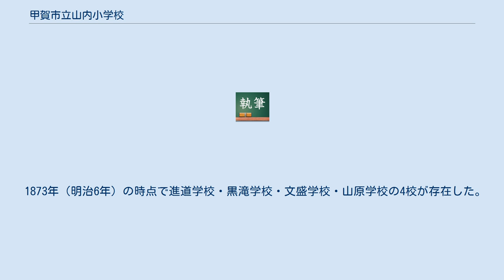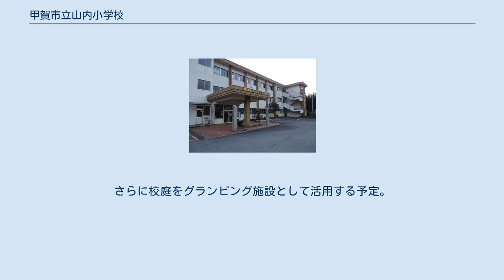甲賀市立山内小学校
滋賀県の公立小学校_(廃止)
甲賀市立山内小学校（こうかしりつ やまうちしょうがっこう）は、滋賀県甲賀市土山町黒川にあった市立の小学校。
学校の統廃合により2017年（平成29年）3月に閉校となった。
 鈴鹿峠の麓に位置する学校として、民謡「鈴鹿馬子唄」の教育も行われてきた。
 校舎の面積は1690平方メートルで、構造は鉄筋コンクリート造の3階建て。
 甲賀市の学校再編計画により、土山小学校に統合される形で閉校となった。
あくまで、校舎を転用できるような形にするため「休校」ではなく「閉校」の措置が取られている。
 1873年（明治6年）の時点で進道学校・黒滝学校・文盛学校・山原学校の4校が存在した。
この4つの学校が統合されて1901年（明治34年）に「山内村立山内尋常小学校」となった。
そして、山内国民学校（1941年～）、山内村立山内小学校（1947年～）、土山町立山内小学校（1955年～）、甲賀市立山内小学校（2004年～）と変遷する。
 2017年（平成29年）3月に143年の歴史に幕を閉じた。
 2019年（令和元年）9月20日、小学校の跡地利用に関してウイルステージ（滋賀県草津市）と甲賀市の間で基本協定が結ばれた。
校舎内の教室や体育館に水槽を設置し、ヒラメやトラフグ、マスなどの陸上養殖が行われている。
旧校舎や園舎を用いた養殖事業は滋賀県内では初。
浄化装置を24時間作動させ、長期間にわたって水を替えない「完全閉鎖循環型陸上養殖」が行われている。
さらに校庭をグランピング施設として活用する予定。
 閉校前は以下の地区の生徒が通学対象となっていた。